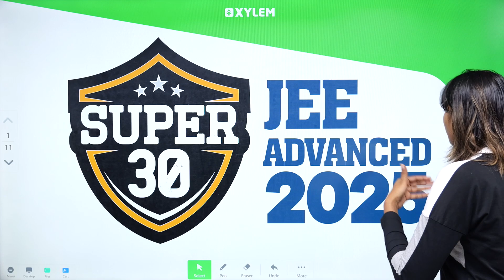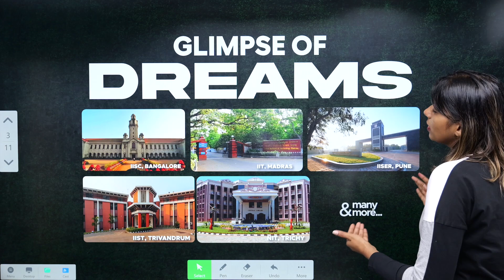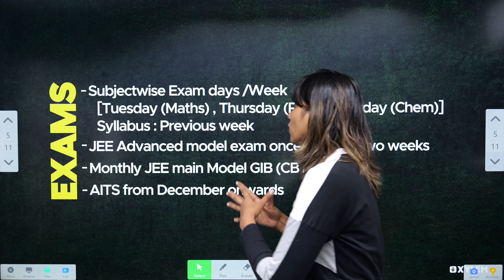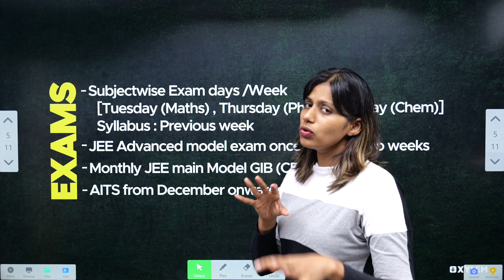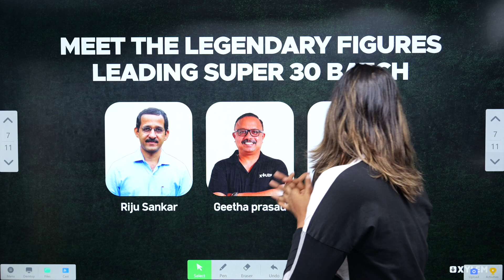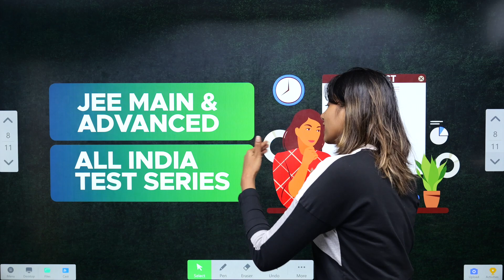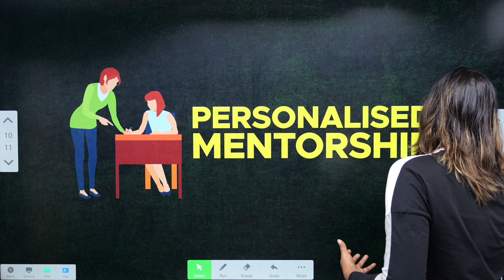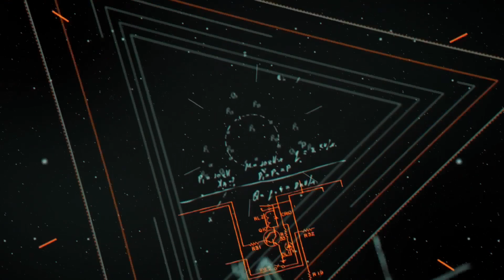JEE Advanced 2025 : Super 30 Batch - All Things To Know | Xylem JEEnius